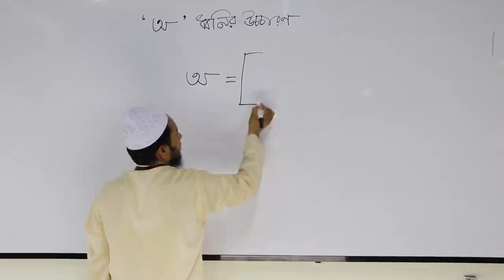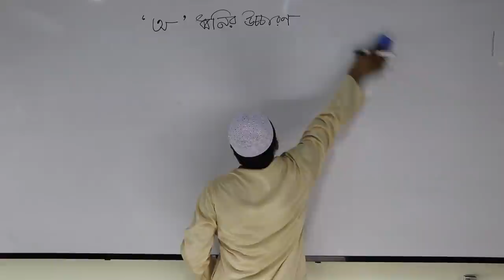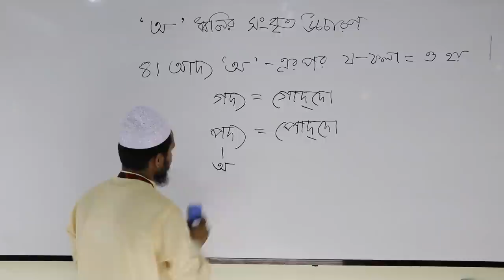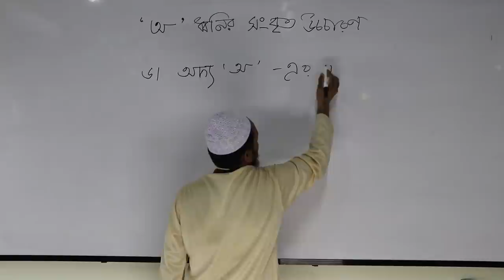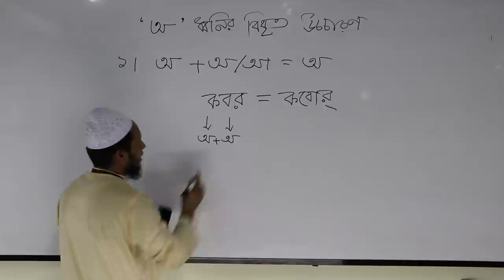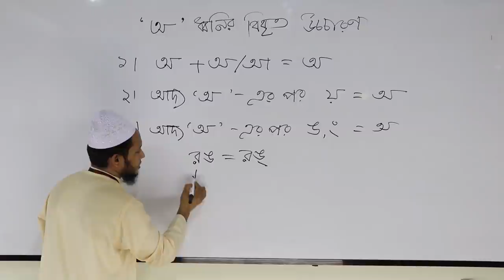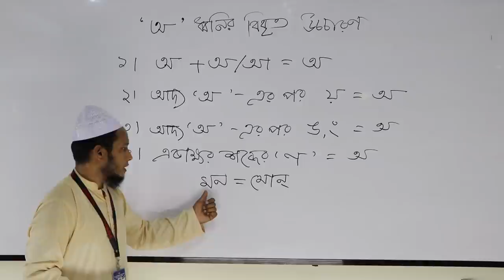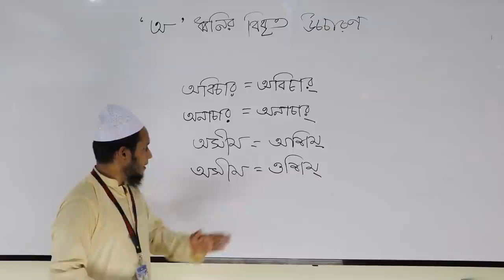HSC Bangla 2nd Paper || Lecture - 5 || DMRC Online Class